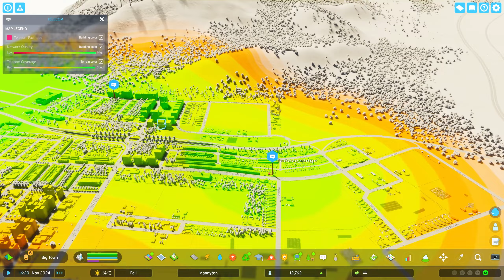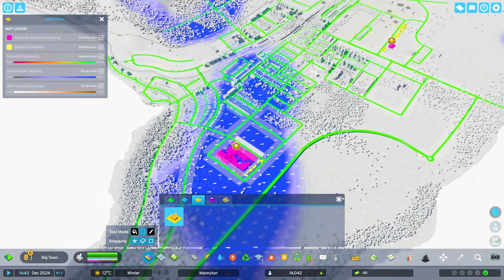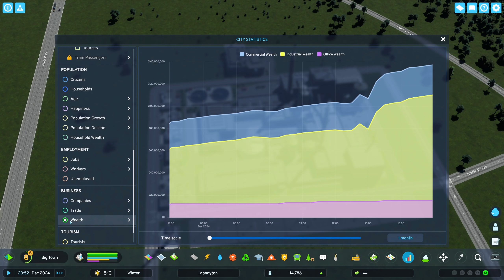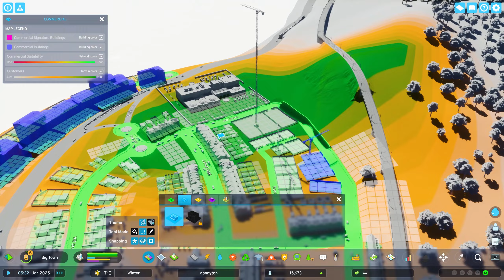My First Run in CITIES SKYLINES 2 #3 - One Man's Trash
Empowerment throught education and more...

Hardware config:
MOTHERBOARD: ASUS PRIME Z690-P D4
CPU : intel I7 12700KF
RAM: Ballistix Sport LT BLS4K16G4D240FSB 64 Go
GPU : NVIDIA Geforce RTX 3080ti
PSU : Corsair RM850x 80 PLUS Gold 850 Watts
Water Cooling : CORSAIR H100i iCUE RGB PRO XT
extra Fans : Corsair - CO-9050039-WWML120 x2
DRIVE 1: NVMe M.2 980 PRO MZ-V8P1T0BW
DRIVE 2 : NVMe M.2 SAMSUNG SSD 970 EVO plus 2TB